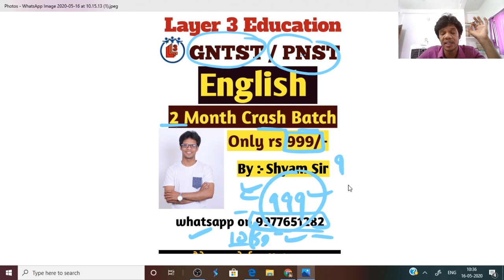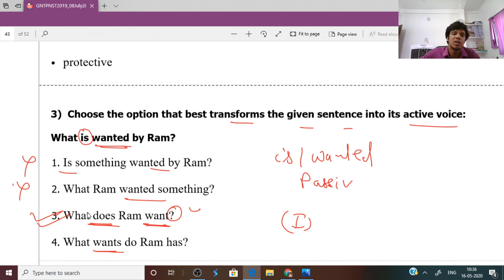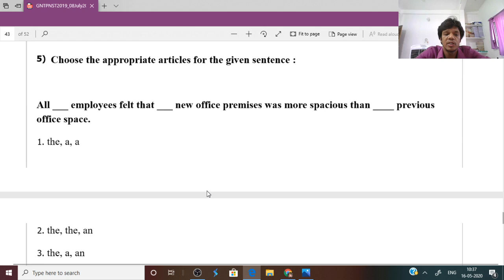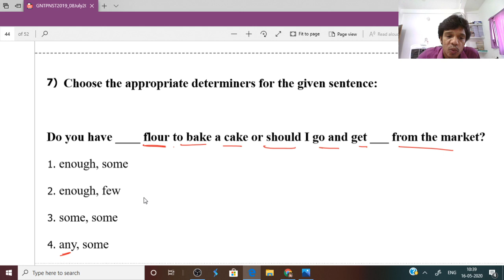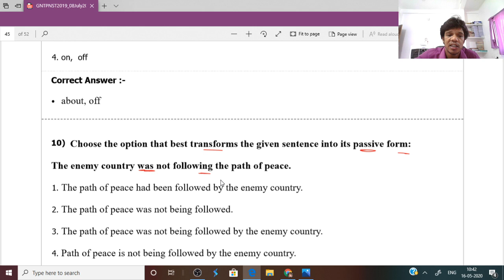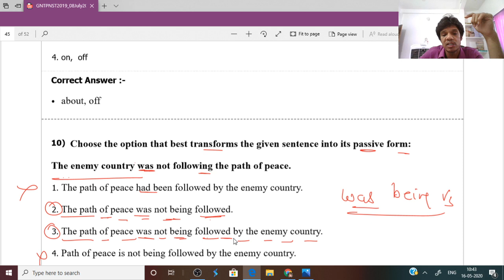English For GNTST & PNST 2020 | Previous Year Questions -1 | GNTST PNST English Grammar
In This Series We Will Cover :-
GNTST 2020 ENGLISH
PNST ENGLISH
GNTST ENGLISH GRAMMAR VIDEO
PNST ENGLISH GAMMAR 2020
ENGLISH FOR GNTST & PNST
ENGLISH FOR ALL VYAPAM EXAMS